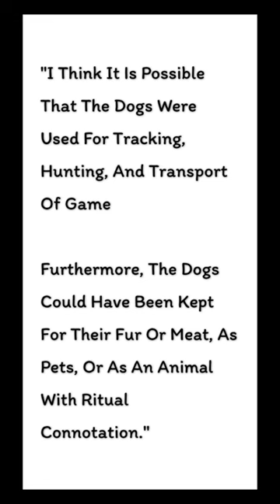1st dog || 31,000 years ago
An international team of scientists has just identified what they believe is the world's first known dog, which was a large and toothy canine that lived 31,700 years ago and subsisted on a diet of horse, musk ox and reindeer, according to a new study.

The discovery could push back the date for the earliest dog by 17,700 years, since the second oldest known dog, found in Russia, dates to 14,000 years ago.

Remains for the older prehistoric dog, which were excavated at Goyet Cave in Belgium, suggest to the researchers that the Aurignacian people of Europe from the Upper Paleolithic period first domesticated dogs. Fine jewelry and tools, often decorated with depictions of big game animals, characterize this culture.

If Paleolithic dogs still existed as a breed today, they would surely win best in show for strength and biting ability.

"In shape, the Paleolithic dogs most resemble the Siberian husky, but in size, however, they were somewhat larger, probably comparable to large shepherd dogs," added Germonpré, a paleontologist at the Royal Belgian Institute of Natural Sciences.

For the study, which has been accepted for publication in the Journal of Archaeological Science, the scientists analyzed 117 skulls of recent and fossil large members of the Canidae family, which includes dogs, wolves and foxes.

Skeletal analysis revealed, "the Paleolithic dogs had wider and shorter snouts and relatively wider brain cases than fossil and recent wolves," said Germonpré, who added that their skulls were also somewhat smaller than those of wolves.

DNA studies determined all of the canids carried "a substantial amount of genetic diversity," suggesting that past wolf populations were much larger than they are today.

Isotopic analysis of the animals' bones found that the earliest dogs consumed horse, musk ox and reindeer, but not fish or seafood. Since the Aurignacians are believed to have hunted big game and fished at different times of the year, the researchers think the dogs might have enjoyed meaty handouts during certain seasons.